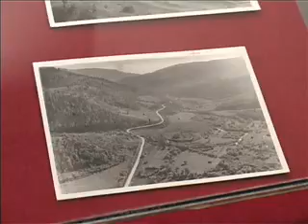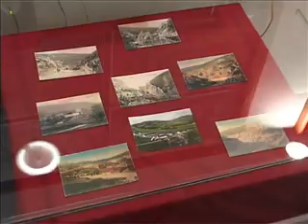27-05 izlozba fotografija u muzeju.wmv